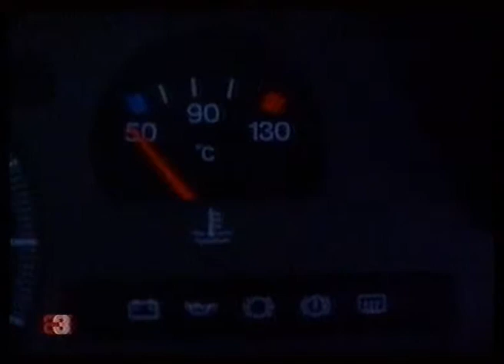92 04 25 Fiat Tipo